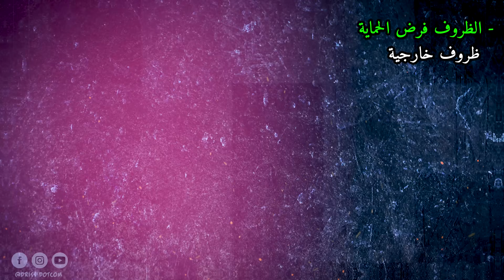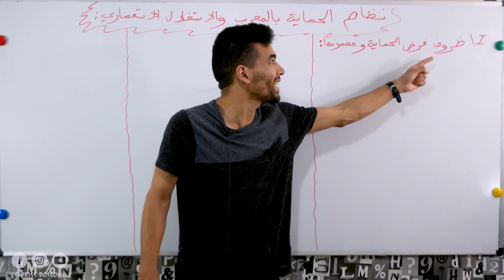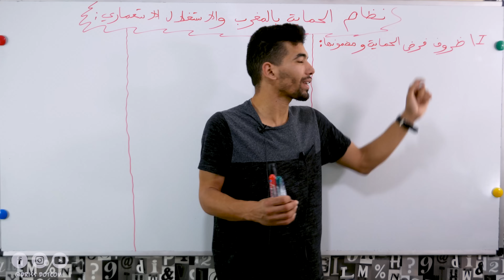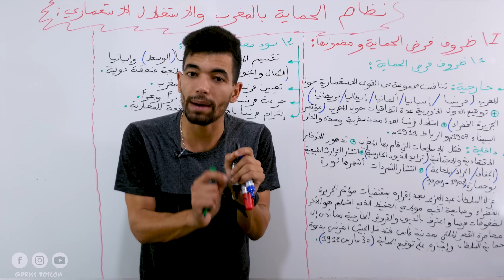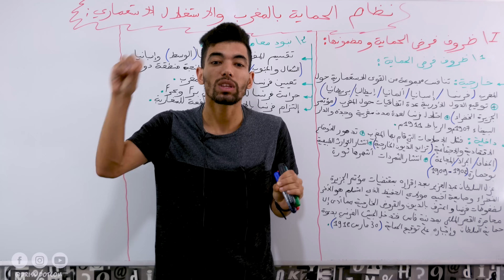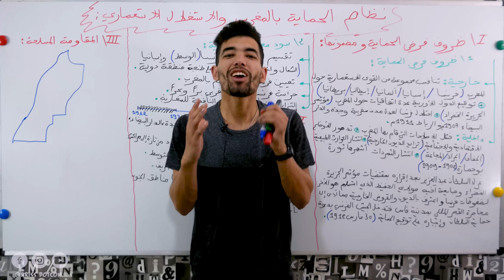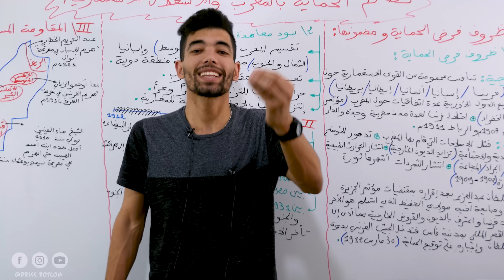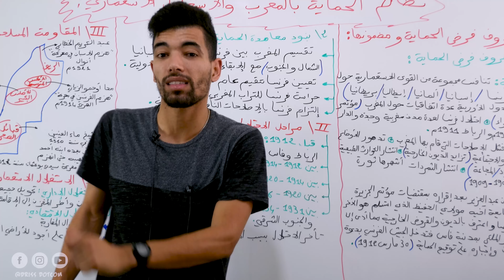نظام الحماية بالمغرب والاستغلال الاستعماري --- التاريخ الأولى بكالوريا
رابط التواصل عبر الواتساب :
عرض جهوي الأولى بكالوريا 2023
لإلتحاق أرسل كلمة عرض لرقم الواتساب
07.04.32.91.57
مواد العرض : الفرنسية ، الإجتماعيات الفرنسية و اللغة العربية
العرض يتضمن : فيديوهات ، لايفات ، مقاطع صوتية لتسهيل الحفض ، تصحيح امتحانات جهوية ...
الخدمة فالعرض يوميا يوميا يوميا تال أخير نهار فالجهوي
ثمن العرض رمز بزااف : 150 درهم للمواد بأربعة كتخلصها مرة وحدة تال أخير نهار في الجهوي
🚫❌لكن عدد المقاعد محدود بزااف غنشدو غا واحد لعدد قلييييل نخدمو معاهم لإمتحان الجهوي

الله اسهل عليكم تفرحو وليديكم بالتوفيق

دروس الإجتماعيات أولى باك
دروس الإجتماعيات .
درس التاريخ .
نظام_الحماية والإستغلال الإستعماري بالمغرب .
دروس أولى باك .
شرح مبسط لجميع دروس السنة أولى باكلوريا علوم مادة الاجتماعيات
الحلقةالثامنة من مسلسل الرمضاني الاستعداد للامتحان الجهوي و الوطني
يهم تلاميذ و تلميذات الجهوي و الوطني
 الأولى باك علوم || التاريخ || نظام الحماية بالمغرب والاستغلال الاستعماري
- السياق التاريخي لفرض الحماية على المغرب
- الأجهزة والمؤسسات التي ارتكز عليها نظام الحماية ووظائفها
- حركة المقاومة المسلحة ضد نظام الحماية ومميزاتها
- مظاهر الاستغلال الاستعماري للمغرب وآثاره على البلد

نظام الحماية بالمغرب والاستغلال الاستعماري
 نظام الحماية بالمغرب والإستغلال الإستعماري ( خطاطة مبسطة)
 نظام الحماية بالمغرب والاستغلال الاستعماري | التاريخ | آولى باك | ذ عبد الفتاح الكفاني

هذا الفيديو هو شرح لدرس نظام الحماية بالمغرب والاستغلال الاستعماري لمادة التاريخ.
دروس الاجتماعيات اولى باك مقدمة من طرف أستادنا القدير لحسن تالحوت.
نعتمد من خلال سلسلة فيديوهات دروس الاجتماعيات اولى باك على تقديم شرح مبسط يمكن التلميذ من التحضير القبلي للامتحان الجهوي.
نتمنى لكم التوفيق والنجاح في مساركم الدراسي 👍
سلسلة دروس أولى باك علوم على شكل خطاطات مبسطة

واجهت المغرب في العقد الأول من القرن 20م مجموعة من الأزمات ساهمت فيها عوامل داخلية وأخرى خارجية في عهدي السلطانين المولى عبد العزيز والمولى عبد الحفيظ، انتهت بسقوطه تحت الحماية الفرنسية والأسبانية سنة 1912م.

فما هو السياق العام الذي فرضت فيه الحماية على المغرب؟
وما هي أجهزة ومؤسسات نظام الحماية؟
وما هو رد فعل المغاربة تجاه هذا النظام؟

السياق العام لفرض الحماية على المغرب
بنود عقد الحماية التي فرضت على المغرب
 التقسيم الاستعماري للتراب المغربي في عهد الحماية
 مراحل الاحتلال الاستعماري للمغرب
الأجهزة الإدارية للحماية الفرنسية بالمغرب
 المقاومة المسلحة ودورها في مواجهة الاحتلال الأجنبي بالمغرب

تابعني لتحصل على المزيد 😀
بارطاجي مع صحابك باش يستافدو👍
🔴دروس التاريخ 🔰
🎶التحولات الاقتصادية والمالية والاجتماعية والفكرية في العالم خلال القرن19
🎶التنافس الإمبريالي واندلاع الحرب العالمية الأولى
🎶الضغوط الإستعمارية على المغرب و محاولة الإصلاح
🎶اليقظة الفكرية بالمشرق العربي
🎶أوروبا من نهاية الحربالعالمية الأولى إلى أزمة 1929
🎶 الحرب العالمية الثانية(الأسباب و النتائج)
🎶 نظام الحماية بالمغرب والإستغلال الإستعماري
🎶 نضال المغرب من أجل تحقيق الاستقلال واستكمال الوحدة الترابية
🔴دروس الجغرافية🔰
🎶 مفهوم التنمية، تعدد المقاربات؛ التقسيمات الكبرى للعالم "خريطة التنمية"
🎶 المجال المغربي-الموارد الطبيعية و البشرية
🎶 الاختيارات الكبرى لسياسة إعداد التراب الوطني
🎶 التهيئة الحضرية و الريفية:أزمة المدينة و الريف و أشكال التدخل
🎶 مشكل الماء وظاهرة التصحرفي العالم العربي
🎶 الولايات المتحدة الأمريكية قوة إقتصادية عظمى
🎶 الاتحاد الأوروبي نحو إندماج شامل
🎶 الصين: قوة: إقتصادية صاعدة